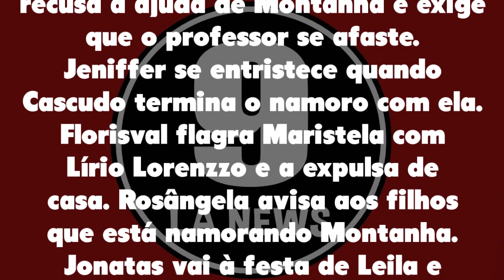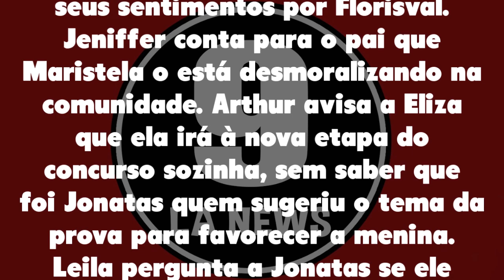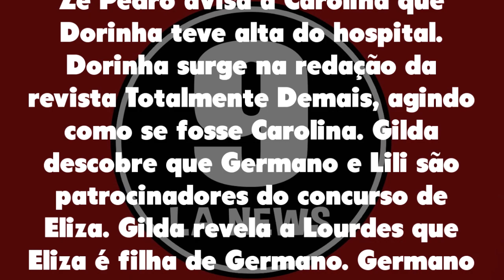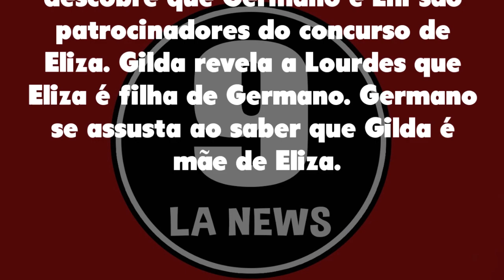Resumo Semanal: Totalmente Demais 13/07/20 a 18/07/20 - Capítulo 91 ao 96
Resumo Semanal Totalmente Demais de 13 a 18 de Julho de 2020 - Capítulos 91, 92, 93, 94,95 e 96